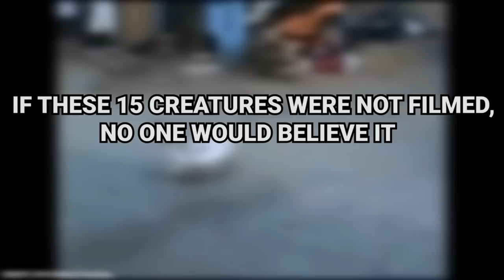If These 15 Creatures Were Not Filmed, No One Would Believe It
There are around 8.7 million species of plants and animals in known existence and there might be more undiscovered. Our planet is quite special and no matter how extreme the environment is, it seems like life finds a way to flourish. The Earth is the perfect place for life and it shows just how diverse our ecosystems are! With this being said, it’s expected that there are creatures out there that are so bizarre and unusual that you won’t believe they exist until you see them! From the Axolotl to the Venezuelan Poodle Moth, if these 15 creatures were not filmed, no one would believe it.

~ Top Generality